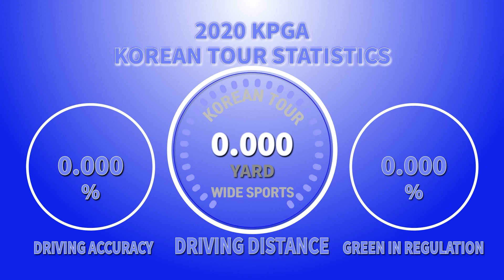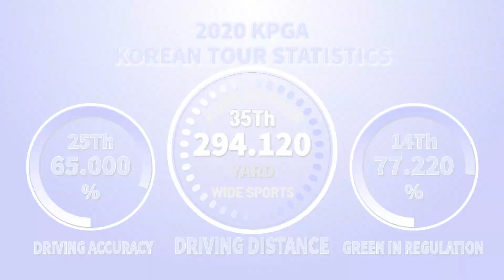[슬로모션]KPGA ‘상금왕 + 대상’ 출신 김승혁의 드라이버 샷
[와이드스포츠 윤영덕 기자]김승혁(34)은 주니어시절 국가상비군을 거쳐 국가대표로 활약한 선수다.

2005년 KPGA 코리안투어에 데뷔한 김승혁은 주변의 기대와는 달리 데뷔 10년 만인 2014년 SK텔레콤오픈에서 첫 승을 거둔다. 그리고 내셔널 타이틀인 코오롱 제57회 한국오픈까지 제패하며 꽃을 피웠다.

그해 일본골프투어(JGTO)를 병행하던 김승혁은 ‘톱컵 토카이 클래식에서 우승하며 일본에서 신인왕을 확정하고 국내무대에서는 대상과 상금왕을 동시에 접수했다.

그리고 2017년 KPGA 상금왕과 최저타수상인 덕춘상을 수상했다.